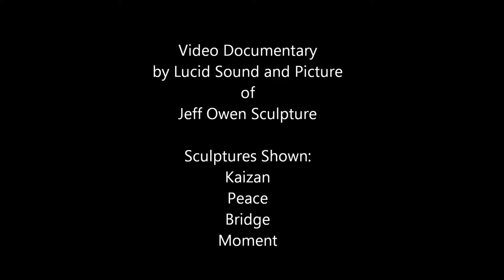Lucid Video Shoot of Jeff Owen Sculpture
Video Shoot of Jeff Owen Sculptures - November 2013 The LucidSP.com video will be completed shortly and will be on YouTube and on the websites.  Thanks to Justin and Roby for all their talent!